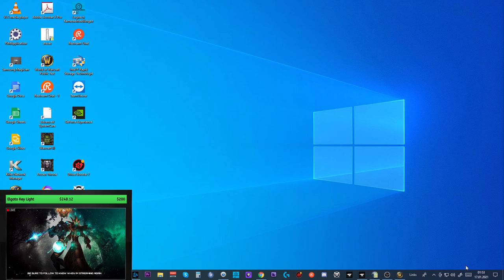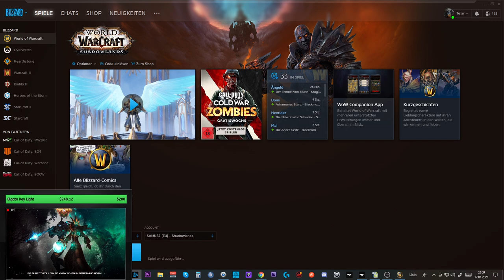Torghast Gewundene Korridore: Ebene 8 (Full Run 1-18)